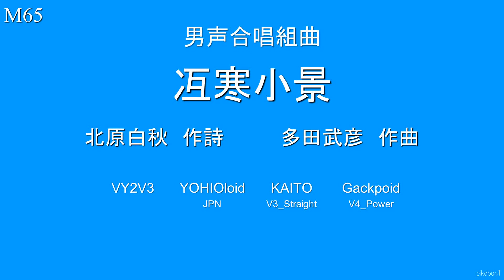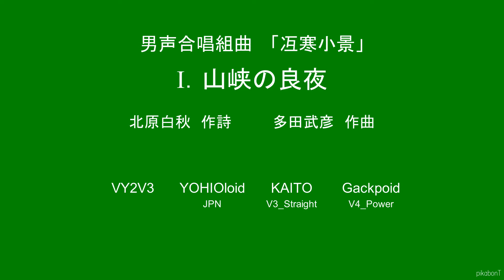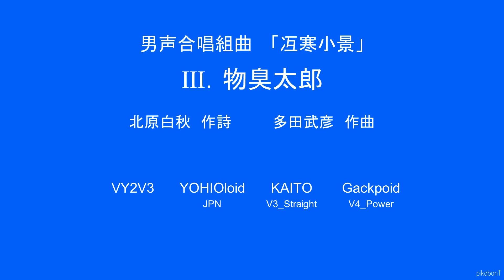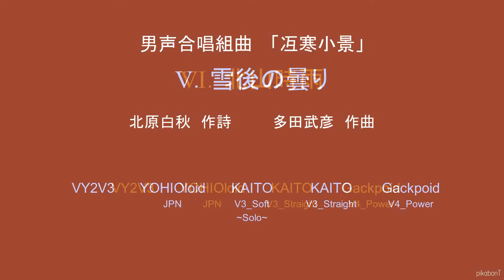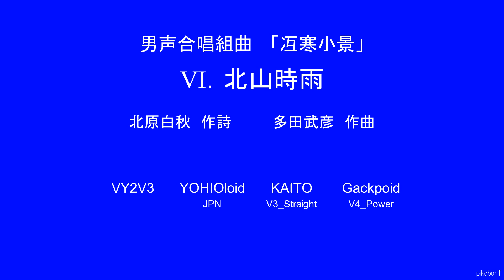多田武彦 男声合唱組曲「冱寒小景」 全6曲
北原白秋 作詩

00:00　（表紙）
00:06　Ⅰ．山峡の良夜
03:20　Ⅱ．鶺鴒
05:11　Ⅲ．物臭太郎
07:10　Ⅳ．雪中思慕
09:22　Ⅴ．雪後の曇り
12:27　Ⅵ．北山時雨

VY2V3 / YOHIOloid / KAITO_V3_Straight / Gackpoid_V4_Power
(Solo)    Ⅴ: KAITO_V3_Soft